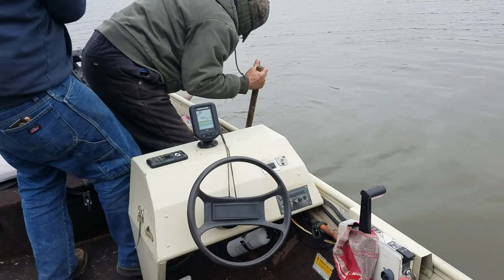Dakota's spoonbill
One of the spoonbill that Dakota snagged last year in 2017.